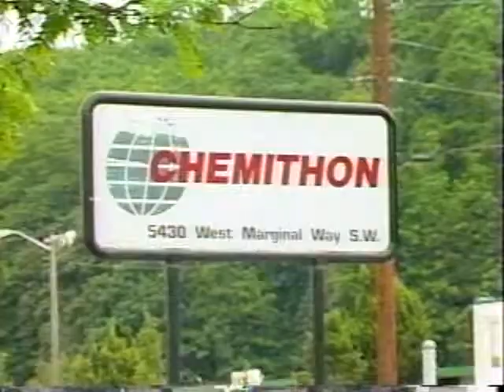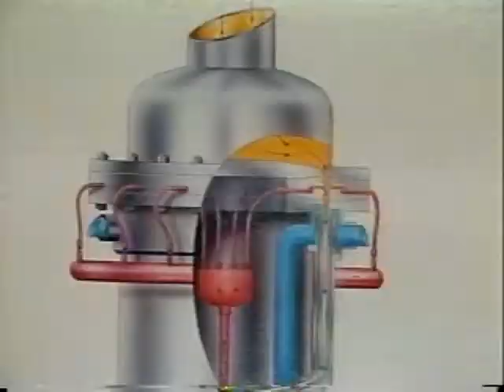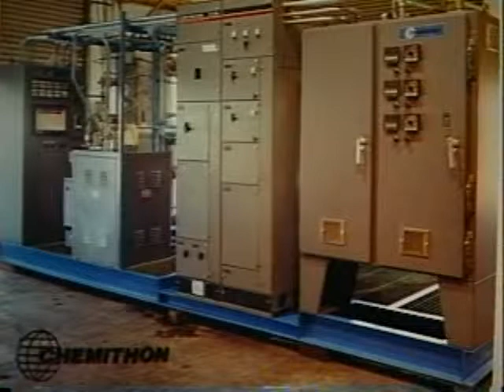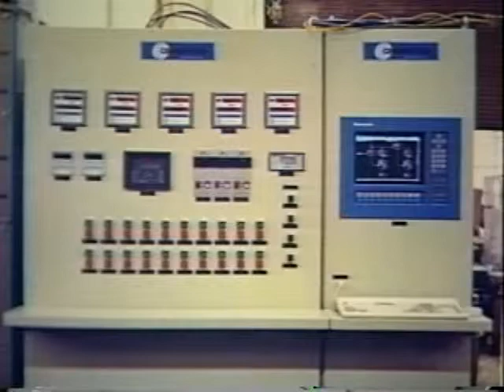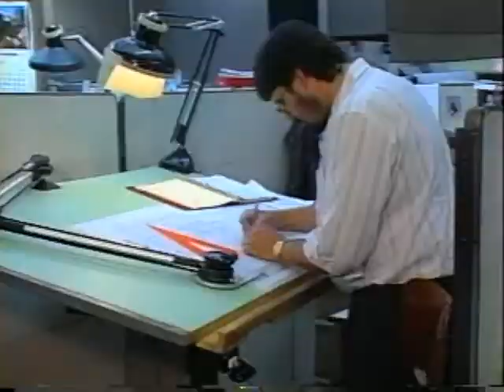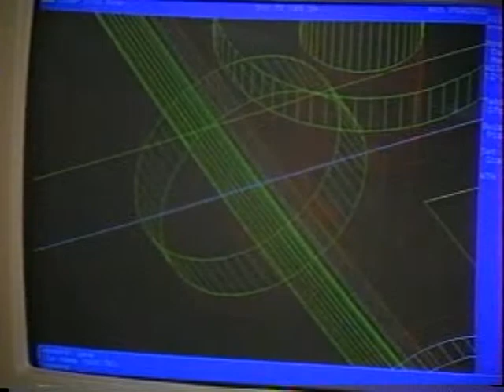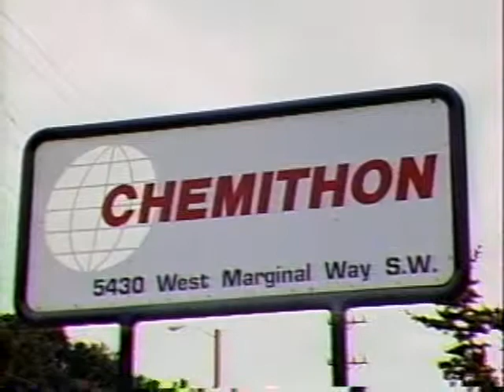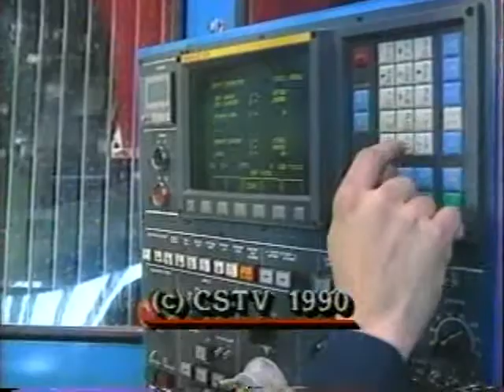The Chemithon Corporation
It's a chemical marathon.